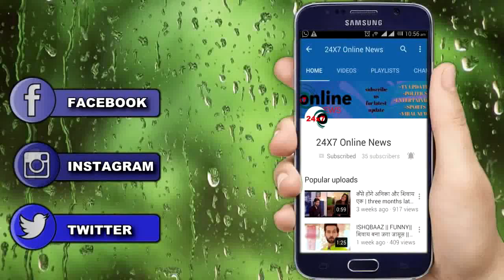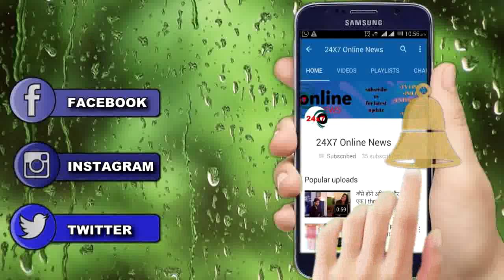KUNDALI BHAGYA || RAKHI जड़ेगी MAHIRA के गंदे रवये की वजह से चांटा